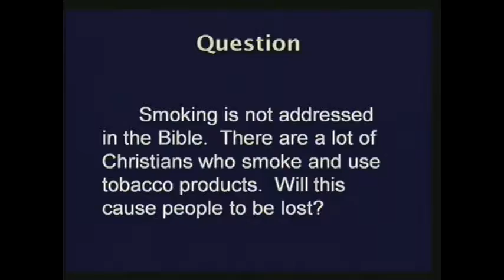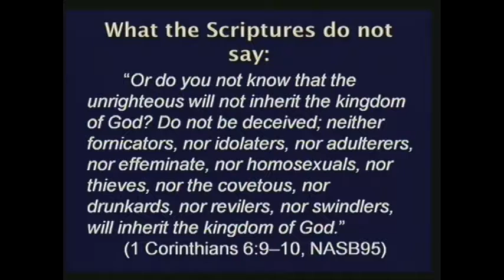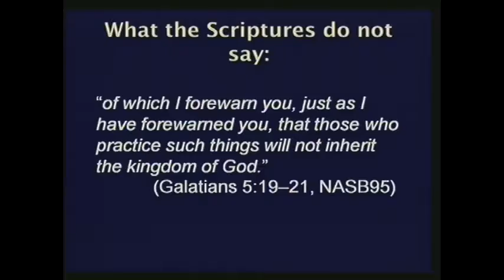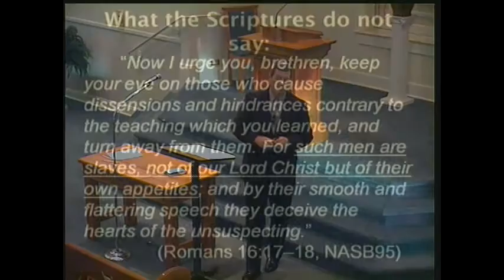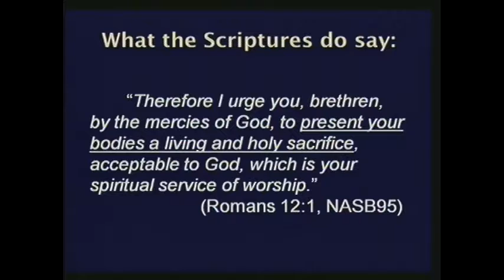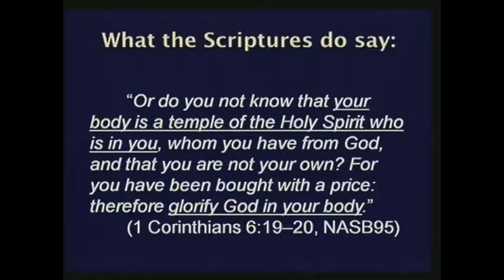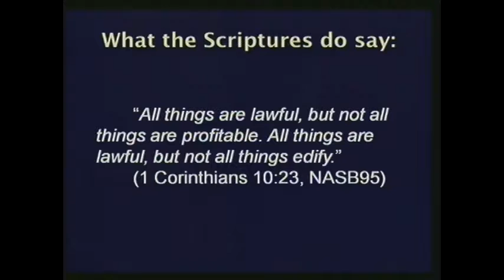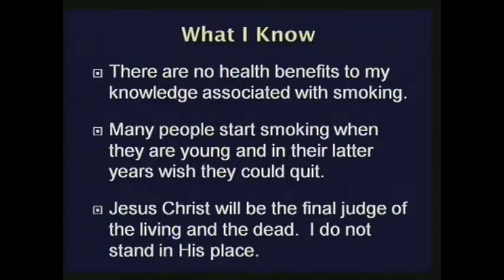Questions and Answers: Session Nineteen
There are a lot of Christians who smoke and use tobacco products. Will this cause people to be lost?